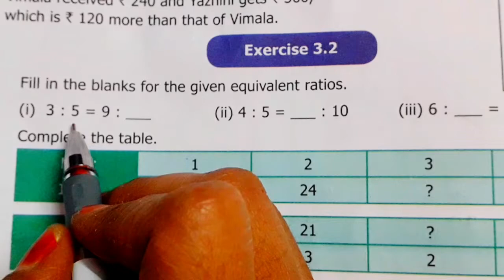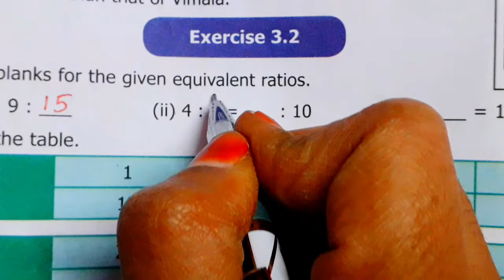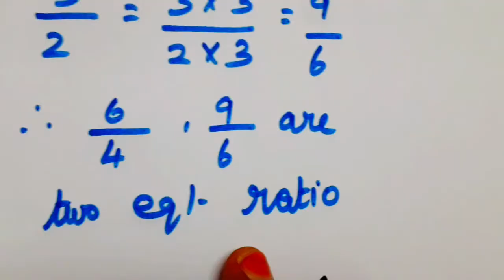6th std Maths/Unit 3 Ratio and proportion/Exercise 3.2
Chapter 2 Introduction to ALGEBRA fully completed. All the links are given below 👇 see  the videos.

Chapter 3 Ratio and proportion fully completed. All the links are given below 👇 see  the videos.